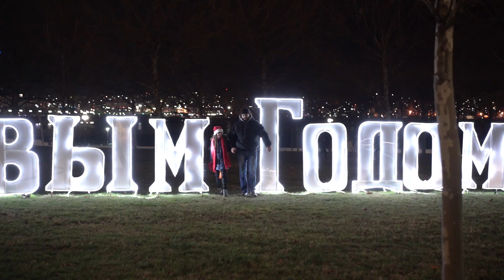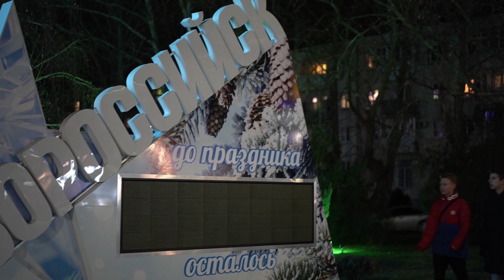Новогодняя фотосессия. Как снимать на городских улицах? | Новороссийск, продолжение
Новогодняя фотосессия. Как снимать на городских улицах? | Прогулка по Новороссийску - парк м.Фрунзе, им.Ленина, ул.Советов,главная Ёлка, ул.Новороссийской республики

 Дорогие друзья, поздравляю вас с РОждеством! Желаю вам всего самого наилучшего! Здоровья, счастья, мира, тепла и добра!

 Всем удачи!